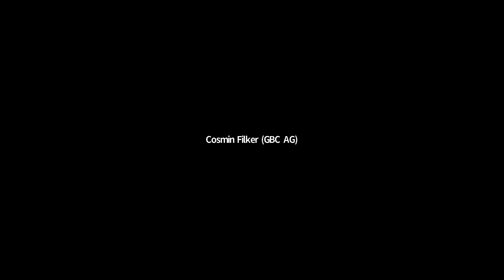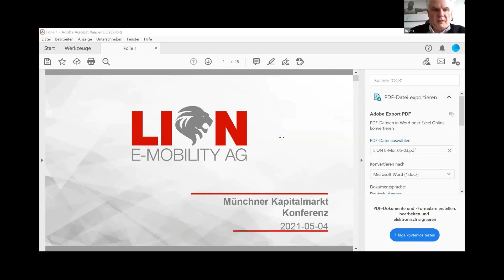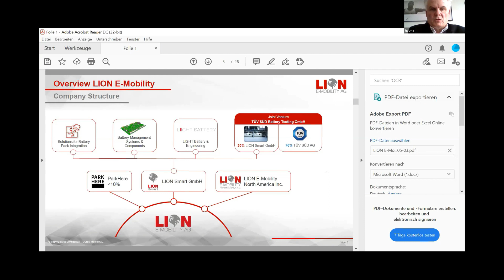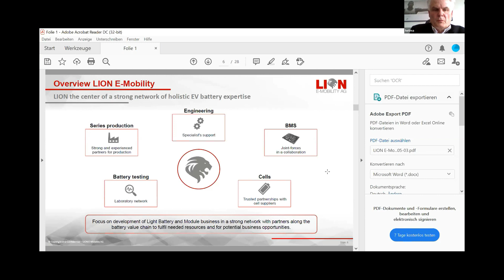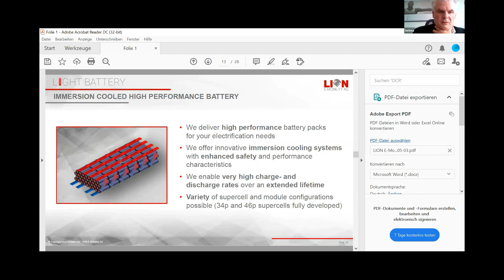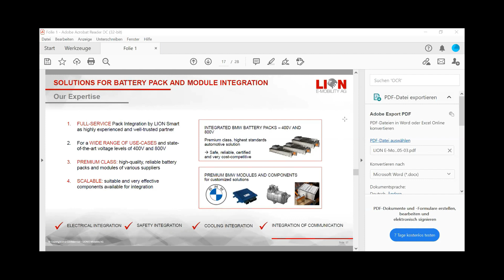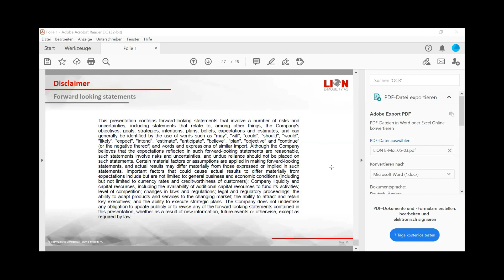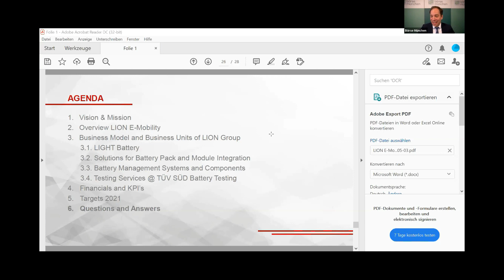31. MKK LION E Mobility AG